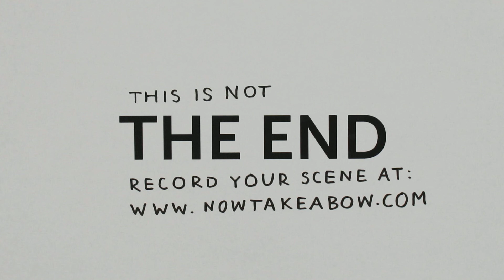Now Take a Bow - Gegenereerd op: Sat, 02 Oct 2010 18:00:05 GMT